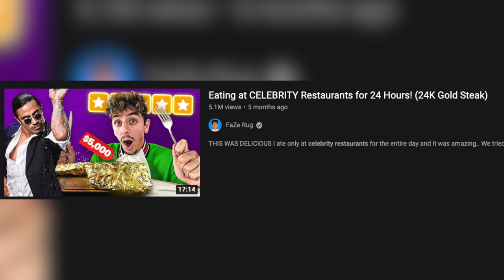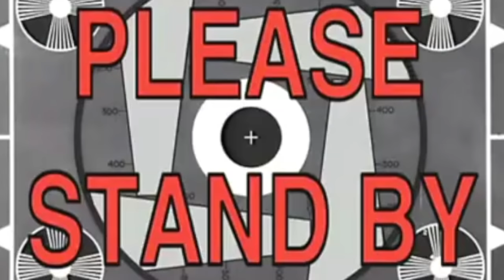PRO EATER VS. FAZE RUG! (40,000+ Calorie Cheat Day Challenge)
I challenged @rug to a massive cheat day!

In this video, I took on the legendary FaZe Rug in a massive cheat day challenge. We did 3 back to back food challenges, be sure to stick around to see who won!